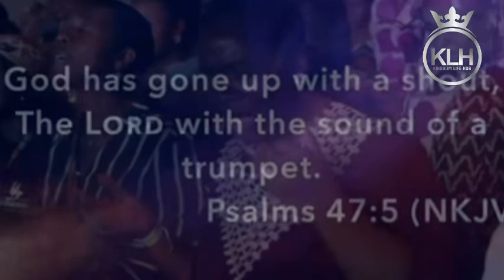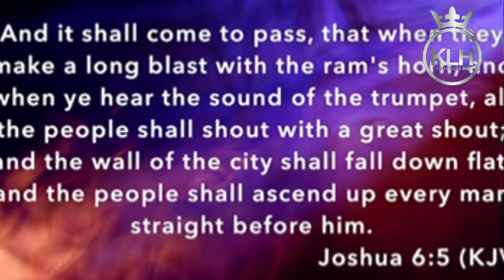PST. NATHANIEL BASSEY@ the CANADA KOINONIA Sound of Revival Conference Day 1 with APST JOSHUA SELMAN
This is the full ministration of Pastor Nathaniel Bassey at the Koinonia CANADA SOUND OF REVIVAL CONFERENCE Day 1 evening session with Apostle Joshua Selman on the WEDNESDAY
25th of JULY 2024..

MINISTERING: PASTOR NATHANIEL BASSEY
Join in for a transformative worship experience by Pastor Nathaniel Bassey, as he leads us in a special ministration of songs.
It can be listened to for quiet times and consecration to God.

May the LORD bless you as you listen.